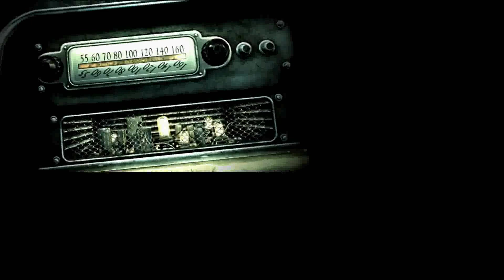FO3 Episode 1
Welcome to my Let's roleplay Fallout 3!

In this series we will jump into the shoes of Albert Cole, a Marriage Counselor from Vault 101.

This character is based on one of the premade builds in the original Fallout game.

The character was designed to be a diplomat and to use his charisma and wits to solve problems, over brute force.

I will try my best to roleplay the character and speak in character, but I do have the tendency to make

personal comments outside the character. I will of course try to make decisions specifically from the point of view

of this character with the knowledge that he has. That means there is not going to be too much abusing my personal knowledge.